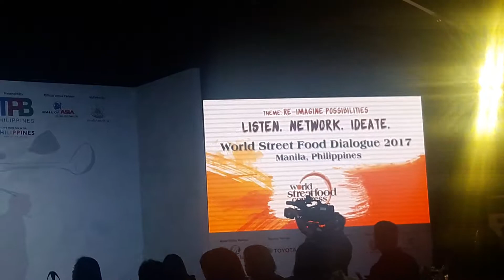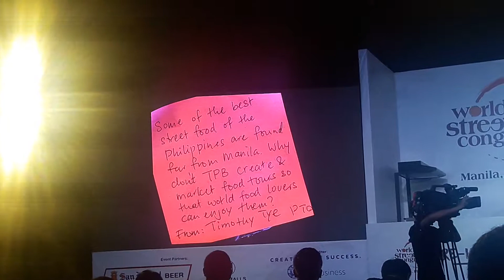World Street Food Congress 2017: Re-Imagine Possibilities